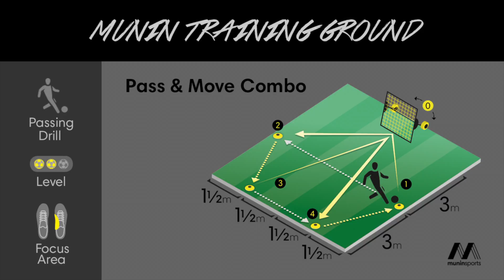Pass & Move Combo - Right Foot (Passing Drill #13)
Drill Description:
Step 1: Right foot pass and move to next cone
Step 2: Receive ball and dribble around the cone
Step 3: Right foot pass and move to next cone
Step 4: Receive ball and dribble around the cone

Read more about the M-Station football training equipment, the worlds best rebounder, and how it can make you a better player, on our

Du kan læse mere om M-Station, og hvordan den kan hjælpe og træne dig til at blive en bedre fodboldspiller, på vores hjemmeside her: